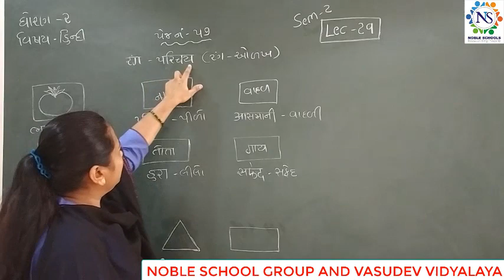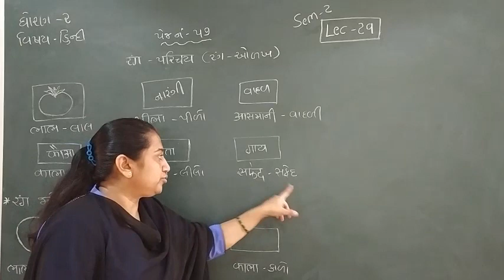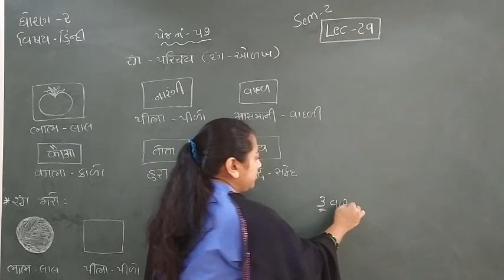Standard - 2 Hindi Semester - 2 Lecture- 28 byTruptiimadam